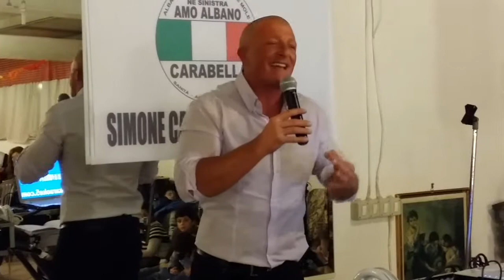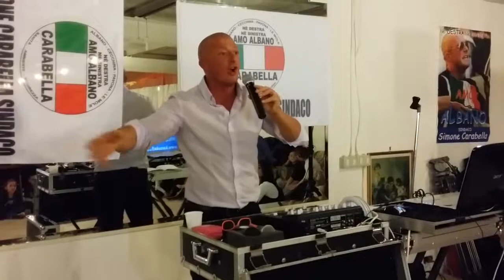Simone Carabella candidato Sindaco di Albano - Discorso 28 marzo 2015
Simone Carabella, candidato Sindaco di Albano per le prossime elezioni, racconta il suo percorso e le motivazioni che lo hanno spinto a candidarsi. Tra i punti del suo programma la chiusura della discarica di Roncigliano, applicazione tariffa puntuale sui rifiuti, monitoraggio costante delle fasce più deboli.